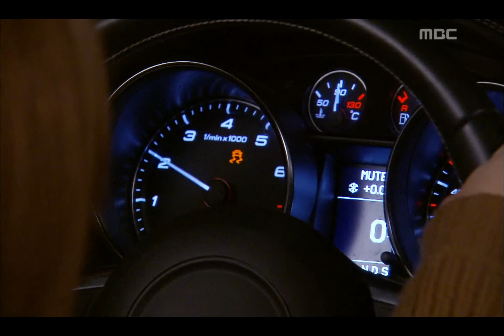Flames of Desire, 16회, EP16, #03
Flames of Desire(욕망의 불꽃), 16회, EP16, 2010/11/28, MBC TV, Republic of Korea

울산 내려와 서울 올라가자는 애리.거절하는 영준